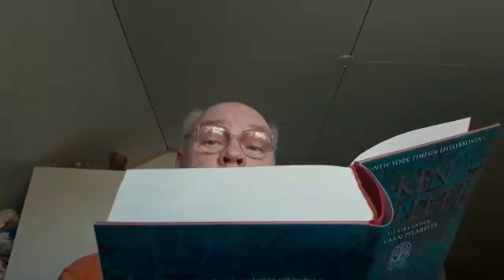Torstain kirjavinkki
Tatu vinkkaa Ken Folletin Tuli ilta ja tuli aamu -kirjan